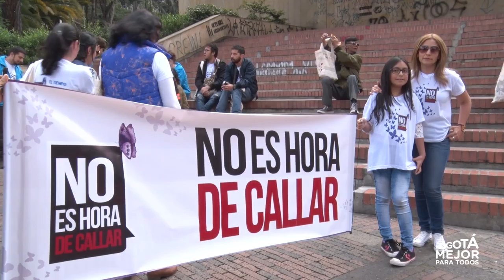Marcha por las víctimas y sobrevivientes de violencia sexual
Ciudadanos se unieron en una sola voz con el ánimo de luchar y proteger los derechos de las mujeres.